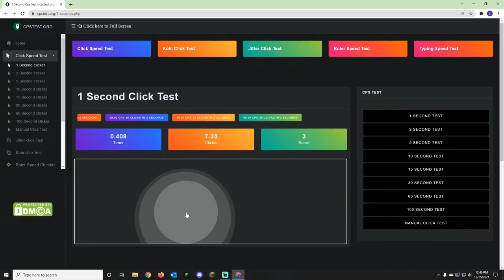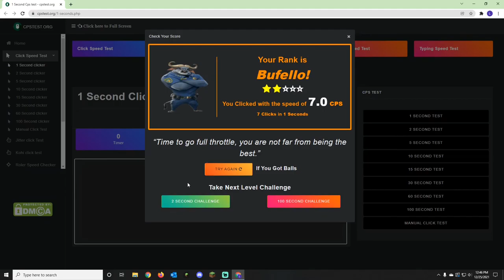NEW MIC AND MOUSE - Review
Mic - Yeti X
Mouse - Bloody Abedless II (a70x)